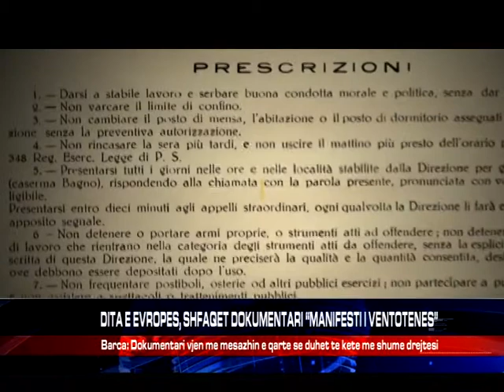DITA E EVROPES, SHFAQET DOKUMENTARI “MANIFESTI I VENTOTENES”